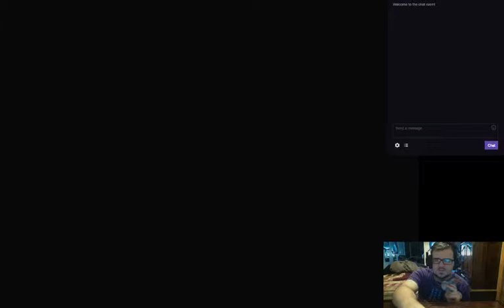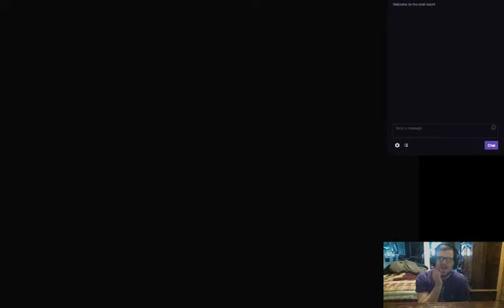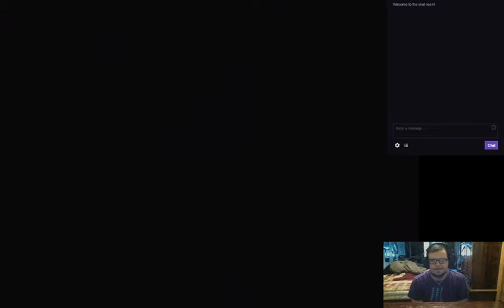Let's Play Mystical Ninja Starring Goemon Pt. 1 - God's Thumb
Somehow even more unusual and Japanese than Mischief Makers, Goemon is back on an exciting full 3D adventure that I've been itching to play in its entirety for over 15 years now.

For more content involving video games, movies, and other pop culture topics, check out the new stuff we post several times a week over at Kulture Shocked - kultureshocked.com -- Watch live